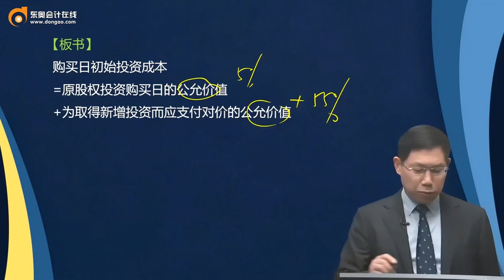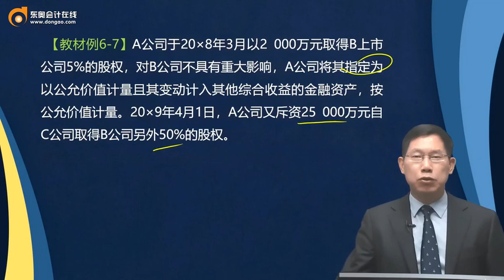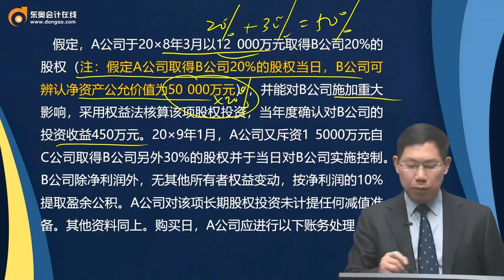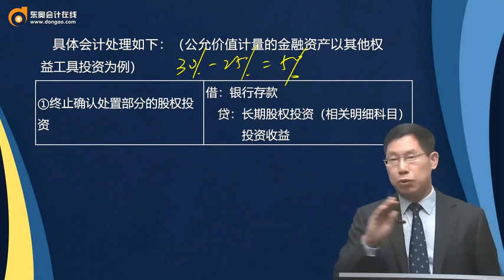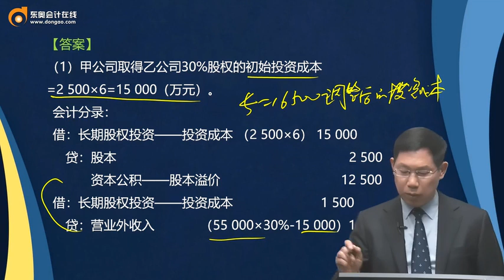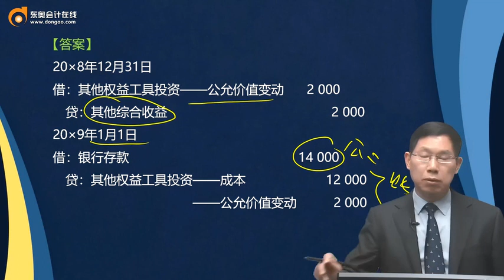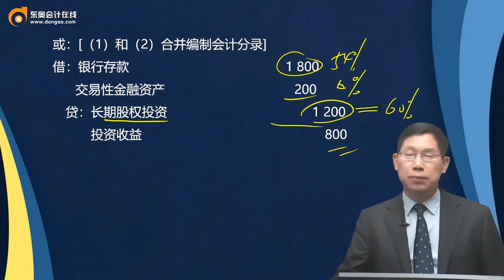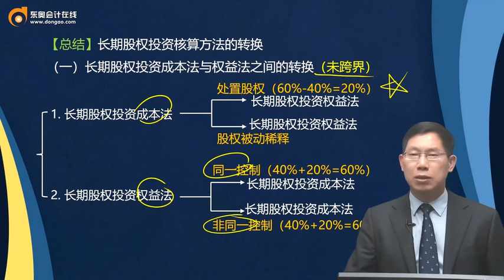第27讲 公允价值计量的金融资产与长期股权投资之间的转换